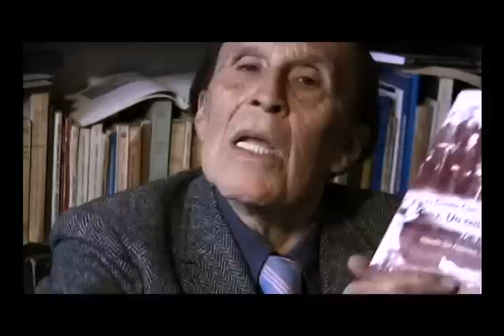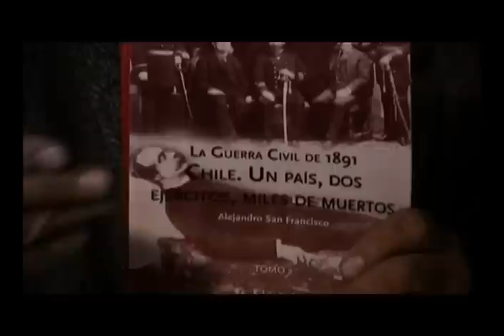tv lecturas agosto.mp4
"Chile. Un país, dos ejércitos, miles de muertos" es el título del libro de Alejandro San Francisco que comenta este mes para Tv lecturas el profesor Pedro Godoy. La dirección, cámara y montaje corresponden a Sergio Soliz.